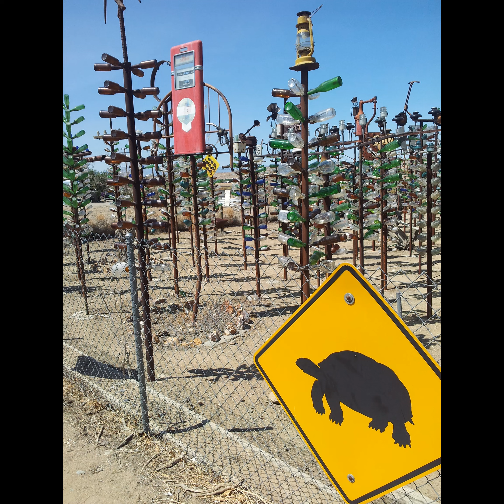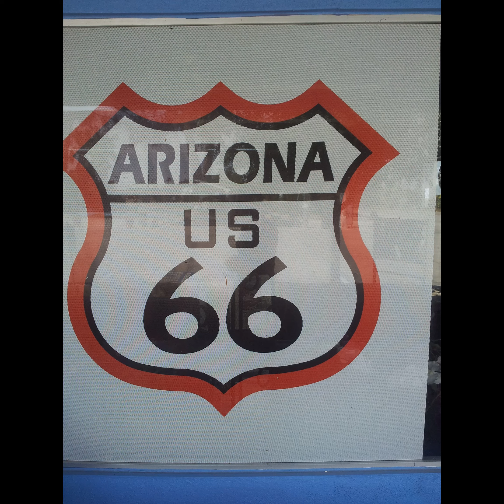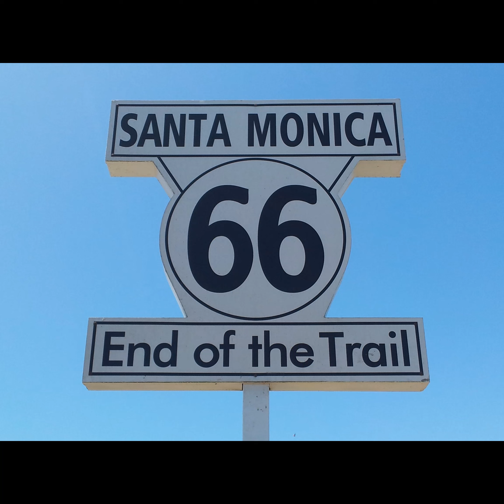Route 66 by Bobby Troup (A. Temmel, 2021)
Route 66 wurde 1946 von Bobby Troup geschrieben und im gleichen Jahr von Nat King Cole veröffentlicht.
Gespielt habe ich es auf einer Tiki Uku Ukulele und einer Seydel 1847 Classic Mundharmonika.